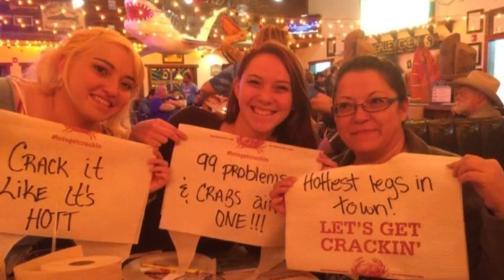Final memorial service held for Cayla Campos